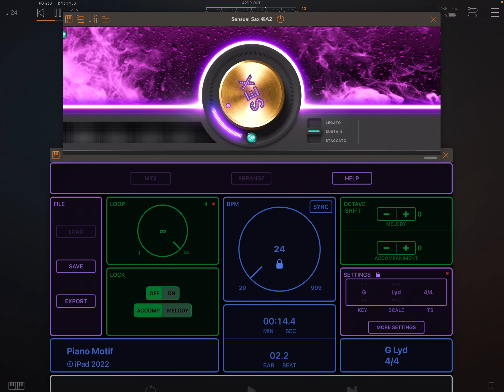Sax or no Sax, That’s the question | Sensual Sax | Piano motifs | Audiokit | BlackHole Reverb | iPad